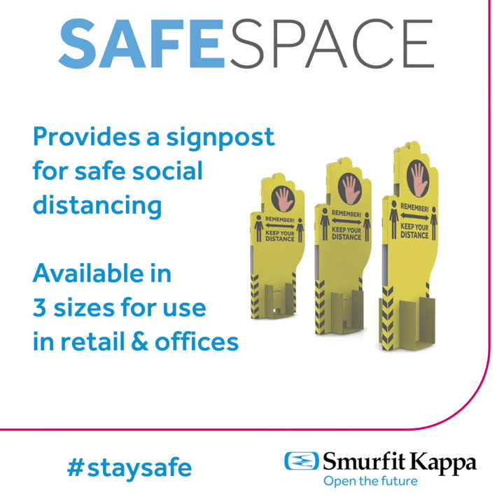Smurfit Kappa - Social distancing products to support post Covid-19 lockdown.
Keep your employees and customers safe with our range of social distancing products. Our social distancing products are made of cardboard, the ultimate single-use hygienic material.